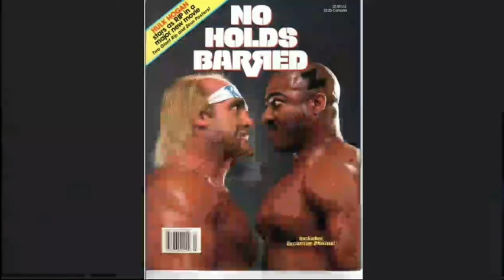LUTADORES DA WWE QUE MAIS FIZERAM FILMES